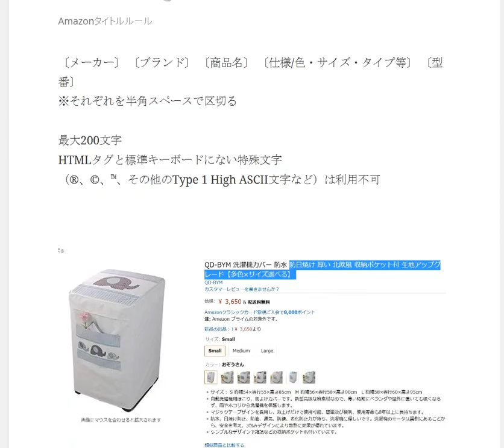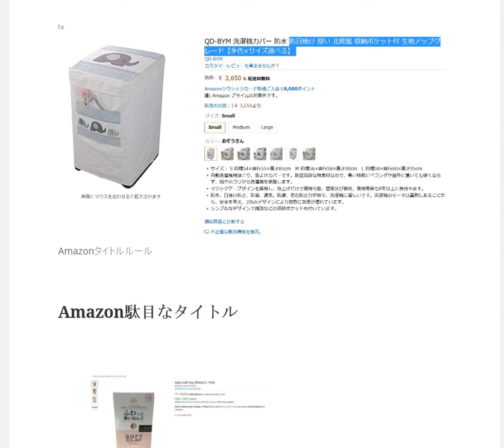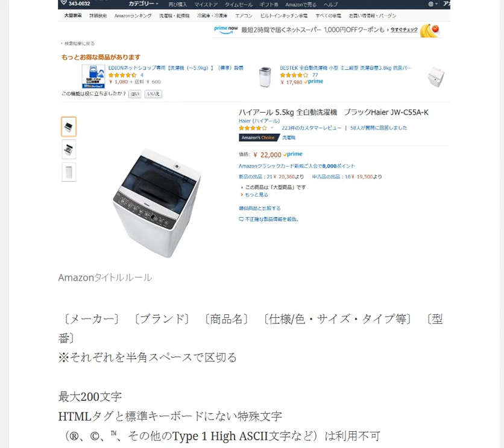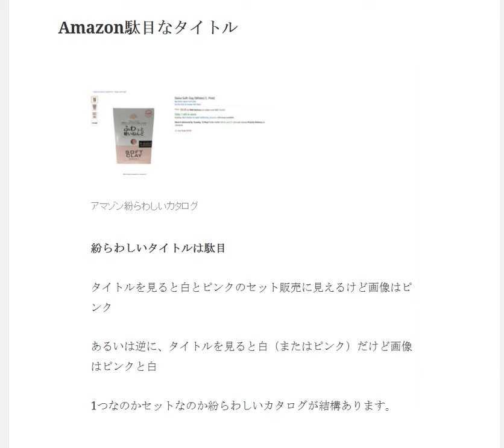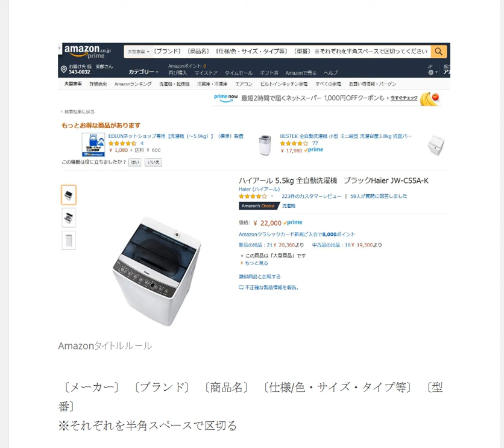Amazon売れるカタログ作成チェックポイント タイトルのルール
Amazonタイトルルール メーカー ブランド 商品名 仕様/色・サイズ・タイプ等 型番※それぞれを半角スペースで区切る 最大200文字 HTMLタグと標準キーボードにない特殊文字 （®、©、™、その他のType 1 High ASCII文字など）は利用不可

1日10分で月10万円を稼ぐ! Amazon輸出ビジネスがわかる本　出版社:ソシム (2013/11/22)